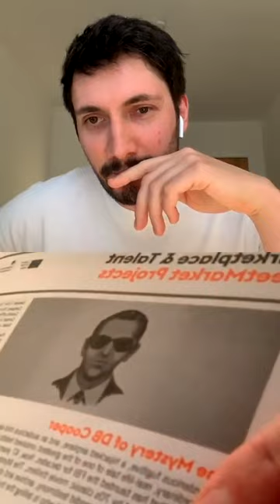Directing documentaries for the BBC, Netflix, HBO, Sky. Director John Dower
Episode 2. OPEN is a collection of discussions about the film industry, moderated by cinematographer Edgar Dubrovskiy.

John Dower, a documentary director: My Scientology Movie, The Mystery of DB Cooper (out on BBC iPlayer and HBO Max), Slaying The Badger, Bradley Wiggins - A Year in Yellow, Thriller in Manila, Live Forever etc. Emmy, BAFTA and Sundance nominee, the winner of Peabody and Grierson awards.

Fiction vs documentary directing
Interviewing strategies
Awards: does he care?
Working with Louis Theroux
Choosing the projects: is it the subject, money, personal challenge?
Bluntness vs workability
Abusing books

Edgar's insta (OPEN Instalives take place on this account)